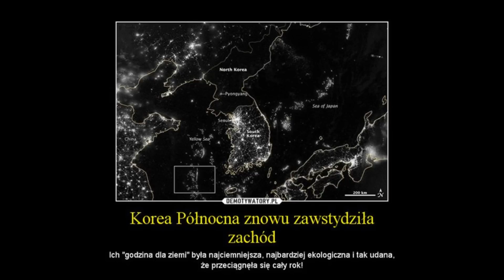MEMY Kim Dzong Un - Szanowny Przywódca Korei Północnej